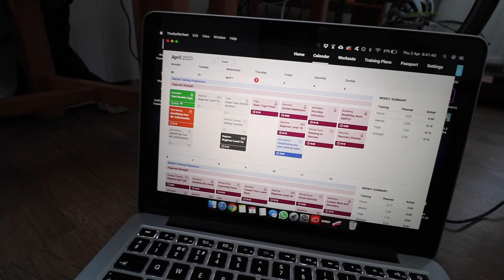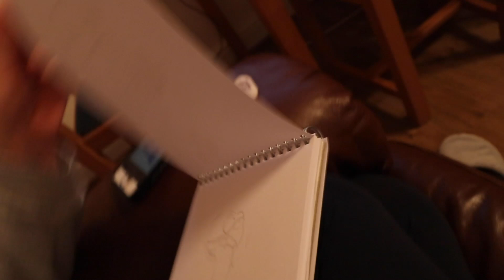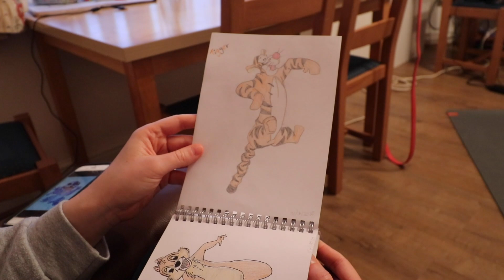Daily Routines (with Wahoo and Sufferfest, kind of)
Check out the Wahoo All In project on Sufferfest.com!

SHOP SOME MERCH AT MY POWER STORE!

Tifosi Bikes
Band of Climbers
Hexr helmets
Roswheel Bags
Performance watts
Chinnlad Wheels